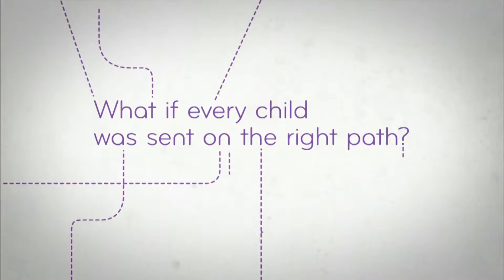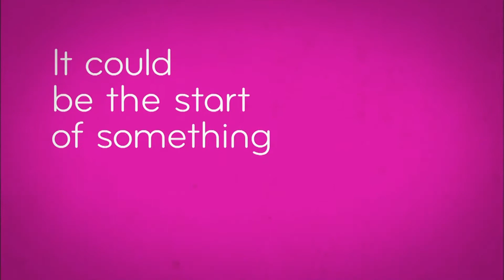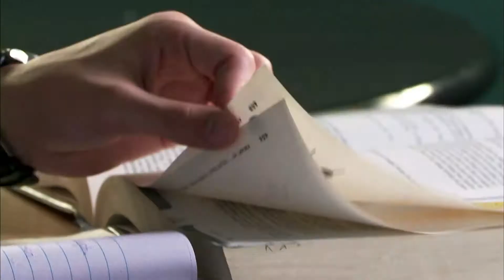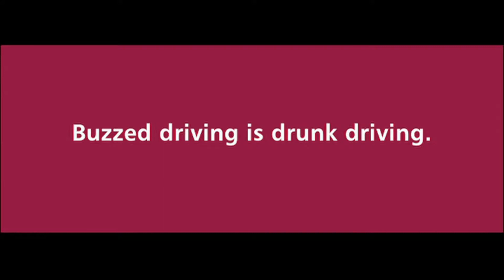Straight Talk -16 zacardi cortez